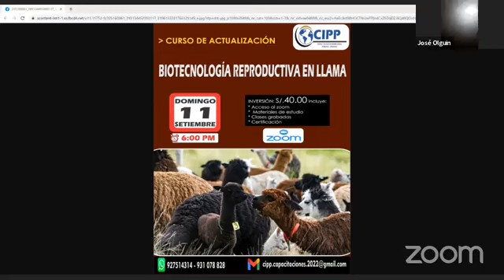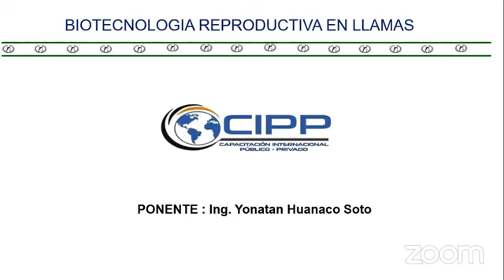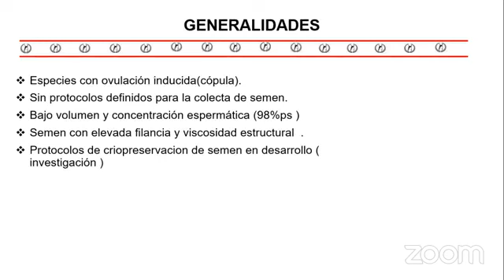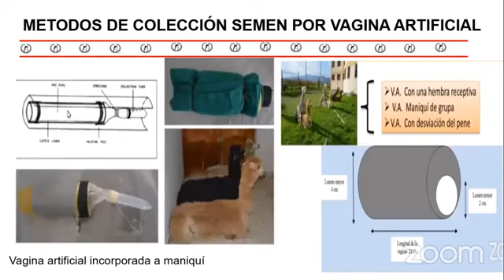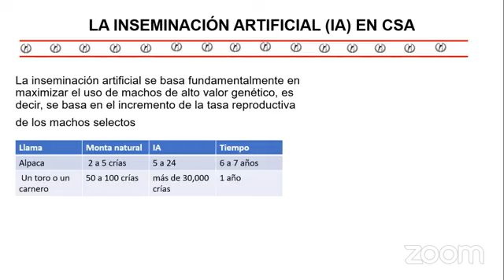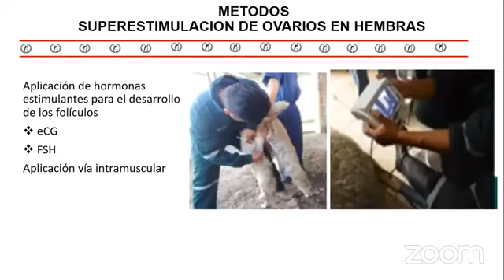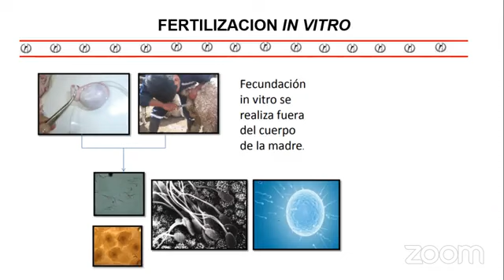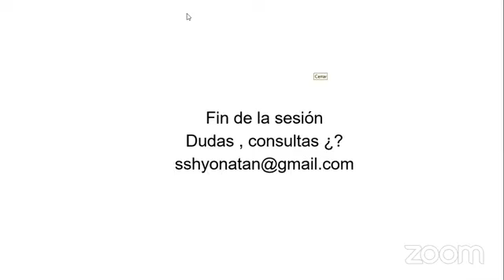🔴𝗖𝗨𝗥𝗦𝗢 👉BIOTECNOGÍA REPRODUCTIVA EN LLAMA 📱💻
Para solicitar los materiales de estudio y el certificado haga click en este enlace 👇👇
Para unirse al grupo de WhatsApp 👇